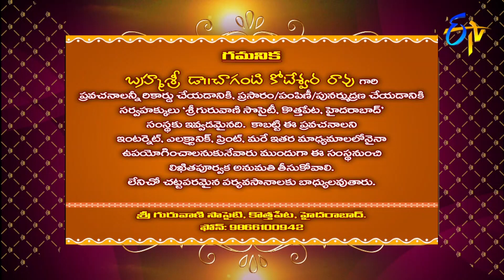Draksharamam (Changanti Pravachanam) | Subhamastu | 11th August 2019 | ETV Telugu